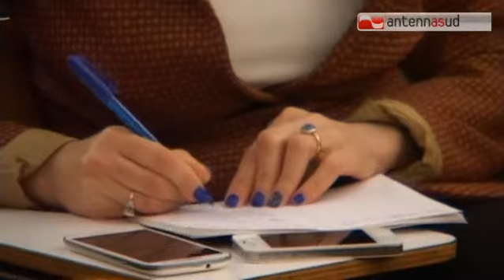TG 10.03.14 Scoperti 831 falsi braccianti in Puglia, truffa all'Inps per 10 milioni di euro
Scoperta dai carabinieri del comando provinciale di Bari una truffa all'Inps per un valore di 10 milioni di euro. ProtagonistI: numerose aziende agricole, 831 braccianti e quattro tra commercialisti e consulenti del lavoro.